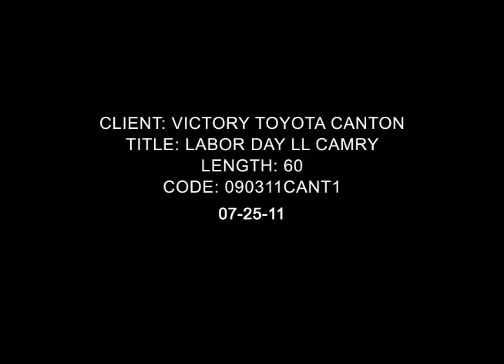Victory Canton Camry Labor Day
VictoryToyotaCanton.com